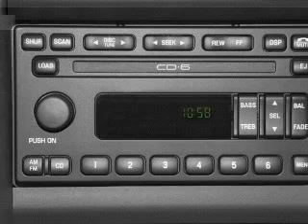2004 Ford Mustang - Gonzales LA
Year: 2004
Make: Ford
Model: Mustang
Trim: Base
Engine: 3.8 liter 6 cylinder 12 valve
Transmission: Automatic
Color: Dark Shadow Gray Metallic
Mileage: 107187
Address:
14295 Airline Hwy